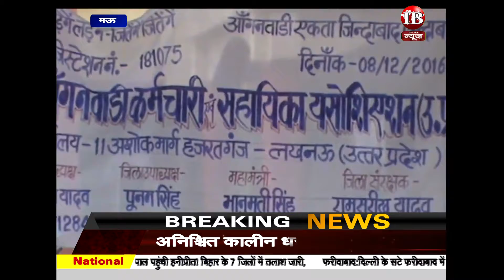मऊ आंगनबाड़ी कार्यकार्तियो का अनिश्चित कालीन धरना